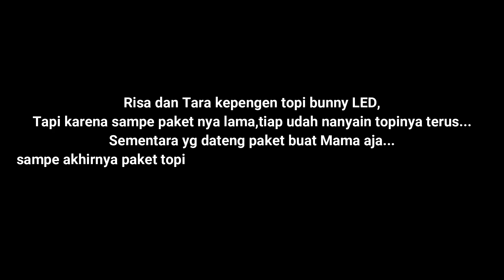Unboxing Mainan Yang Lagi HITS! Topi Bunny LED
Hai teman-teman, kali ini Risa dan Tara Unboxing mainan yang lagi hits, yaitu topi kelinci berlampu atau Bunny Hat LED. Telinganya juga bisa gerak-gerak lho teman-teman...